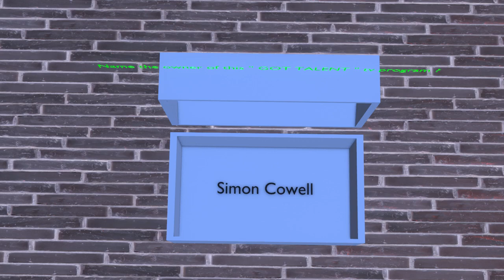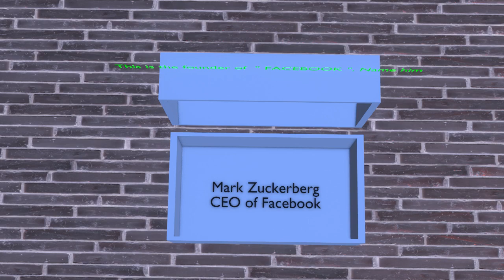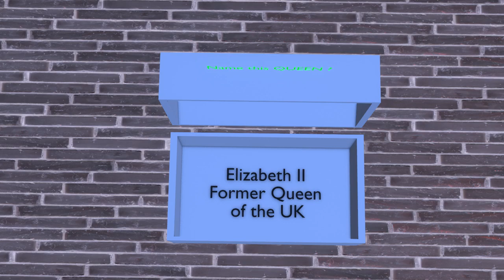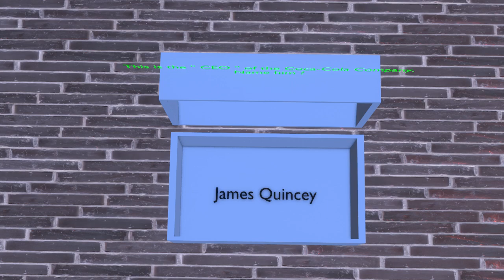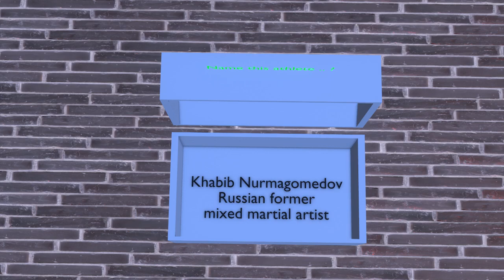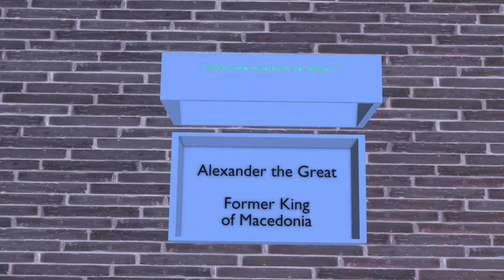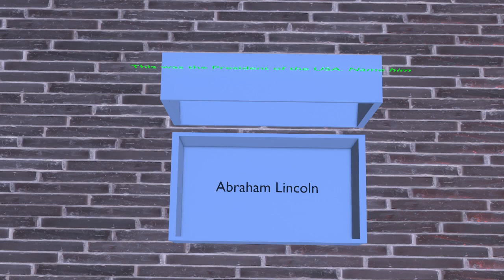Guess the celebrities || 2024 || 3D Stock Room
in this 3d animation video i have shown different pictures of different famous personalities , see pictures and guess their name.